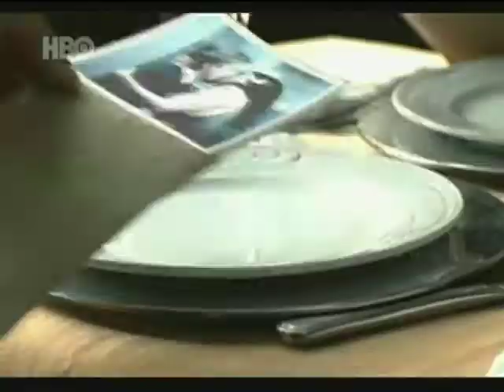Mariana Lima em Filhos do Carnaval na HBO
A personagem de Mariana Lima, Ana Cristina, retorna mais altiva na segunda temporada, assumindo que é uma Gebara e lutando pelos negócios da família.